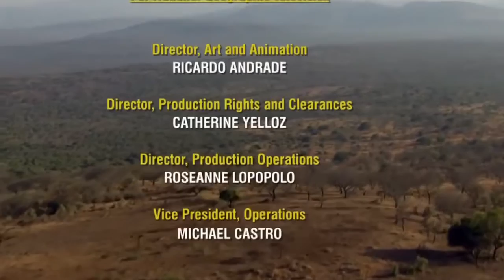National Geographic HD | Documentary Animals - African Wild Dogs Attacks